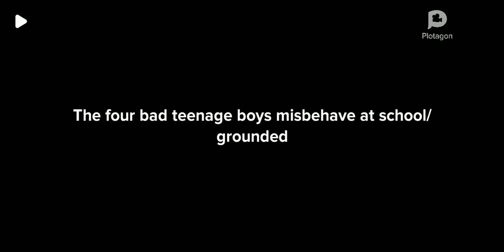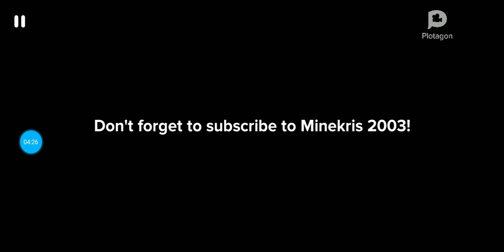Plotagon: The four bad teenage boys misbehave at school/ Grounded!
James, Peter, Dale, and Brian behaves bad at school.